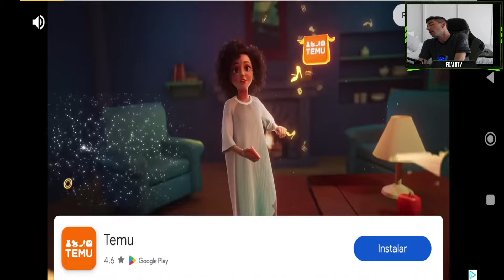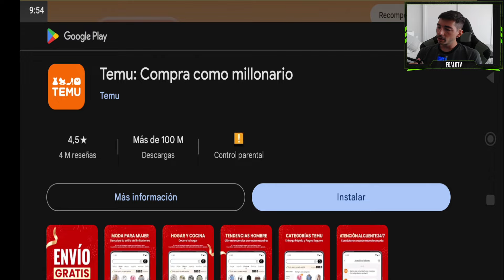Ese agua que cae en la miniatura son mis lágrimas | Dream League Soccer 2024 (DLS24)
¡Dream League Soccer 2024 te coloca en el corazón de la acción futbolística con una apariencia renovada y nuevas funciones! ¡Conforma el equipo de tus sueños con más de 4000 jugadores con licencia de FIFPro™ y sal al campo para enfrentarte a los mejores clubes de fútbol del mundo! Asciende a través de 8 divisiones mientras disfrutas de movimientos de jugador capturados en 3D, comentarios inmersivos en el juego, personalizaciones de equipo y mucho más. ¡El deporte rey nunca había sido tan bueno!

CREA TODO UN DREAM TEAM
Ficha superestrellas del máximo nivel, como Kevin De Bruyne y Rodrygo, ¡y crea tu propio Dream Team! Perfecciona tu estilo, desarrolla a tus jugadores y enfréntate a cualquier equipo que te salga al paso en tu avance hasta lo más alto. Mejora tu estadio con instalaciones de primera categoría mientras te abres paso hasta la división legendaria. ¿Tienes lo que hay que tener?

NUEVA MECÁNICA DE JUEGO MEJORADA
La mejor experiencia de Dream League Soccer te espera con nuevas animaciones y una IA mejorada. Hemos revolucionado la experiencia de fútbol más atractiva en dispositivos móviles. Dream League Soccer 2024 es el paquete futbolístico perfecto, totalmente fiel a la esencia del deporte rey.

VESTIDO PARA EL ÉXITO
¡Disfruta con la mejor experiencia visual de Dream League Soccer hasta la fecha! Personaliza a tu mánager con una variedad de opciones diferentes, incluidos peinados y atuendos. ¡Gracias a nuestro nuevo y mejorado motor gráfico, el equipo de tus sueños nunca había lucido tan bien!

CONQUISTA EL MUNDO ONLINE
Dream League Live enfrenta a tu club a los mejores del mundo. ¡Avanza por la clasificación para demostrar que tu equipo es el más grande y compite en marcadores y eventos globales para conseguir premios exclusivos!

CARACTERÍSTICAS
• Crea y desarrolla el equipo de tus sueños con más de 4000 jugadores con licencia de FIFPRO™
• Las patadas, entradas, celebraciones y paradas creadas con captura de movimiento en 3D brindan un realismo sin igual
• Alcanza el estatus de legendario a medida que avanzas por 8 divisiones y compites en más de 10 competiciones de copa
• Construye tu imperio de fútbol desde tu propio estadio hasta las instalaciones médicas, comerciales y de entrenamiento
• Recluta agentes y ojeadores para identificar a los mejores talentos en el mercado de traspasos
• Los comentarios inmersivos y emocionantes te mantienen en el centro de la acción
• Usa entrenadores para desarrollar las habilidades técnicas y físicas de tus jugadores
• Personaliza la equipación y el escudo de tu equipo o importa tus propias creaciones
• Participa en temporadas y eventos regulares para ganar recompensas inigualables
• Compite contra jugadores de todo el mundo con Dream League Live
• ¡Nuestra mejor banda sonora! ¡Con Sam Fender, Mae Stephens, Jake Bugg y más!
• ¡Enfréntate a un reto diario y al NUEVO Dream Draft!

TEN EN CUENTA: Este juego es gratuito, pero tiene contenido adicional y objetos del juego que se pueden comprar con dinero real. Algunos objetos de contenido se ofrecen en orden aleatorio según las tasas de aparición indicadas. Para desactivar las compras desde la aplicación, ve a Play Store/Ajustes/Autenticación.

Necesitas una conexión a Internet para usar este juego, que además contiene publicidad de terceros.